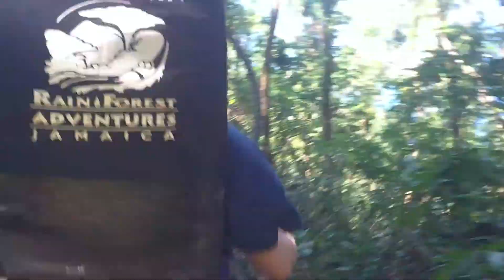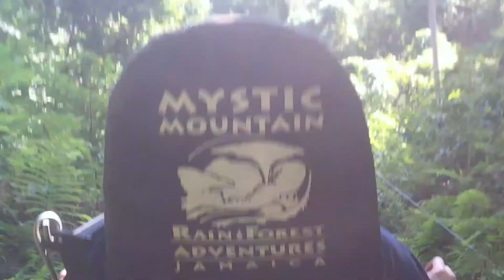Mystic Mountain Jamaica Full Tour (Dutch)